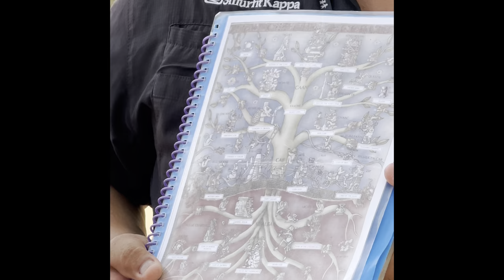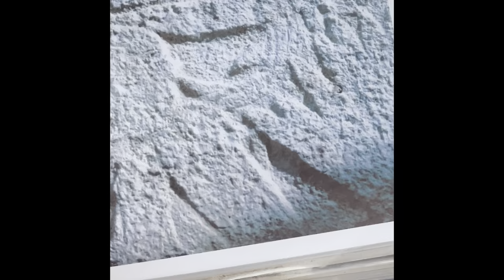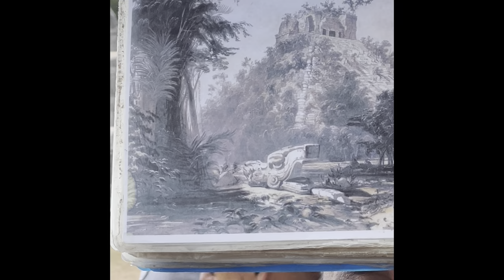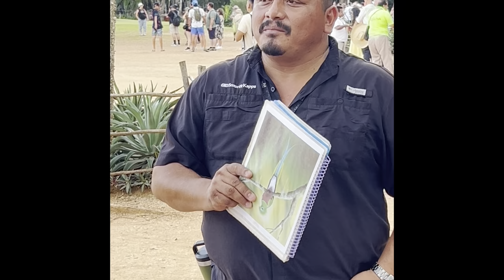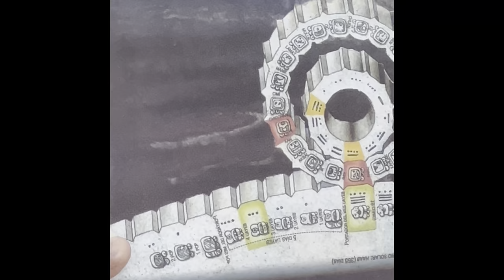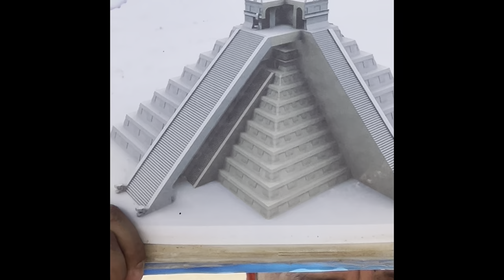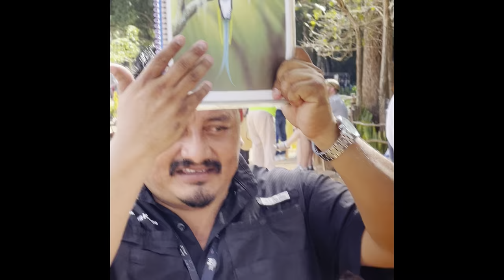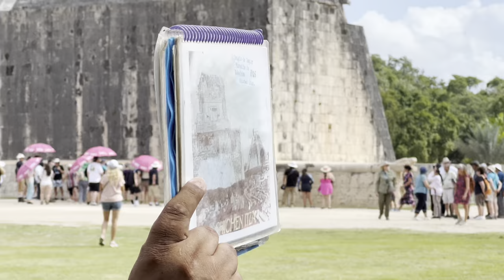Chichen Itzá - Mayans - One of the Seven Wonders of the world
Listen to Salvadore explain life at Chichen Itza  and the Pyramid of Kukulkan.